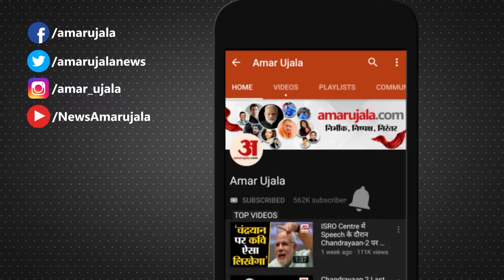Varanasi: BHU के छात्रों ने हिंदी विभाग के गेट पर जड़ा ताला, PHD प्रवेश प्रक्रिया में धांधली का आरोप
काशी हिंदू विश्वविद्यालय में एक ही विषय को लेकर लगातार कई बार हिंदी विभाग के पूर्व छात्रों द्वारा विरोध प्रदर्शन कर रहे हैं । इन छात्रों की मांग है कि हिंदी विभाग में पीएचडी प्रवेश प्रक्रिया में गड़बड़ी हुई है जिसको लेकर एक कमेटी गठित की गई थी...